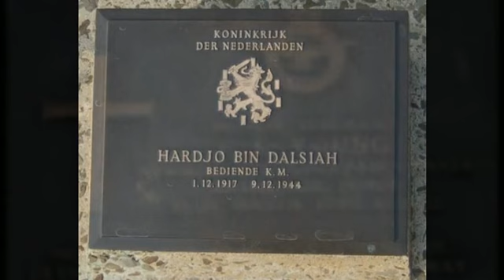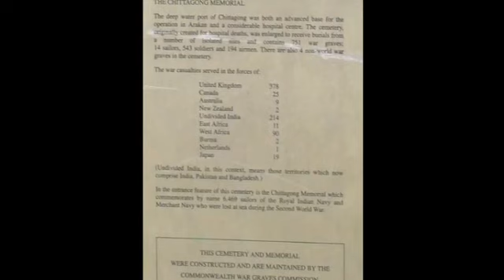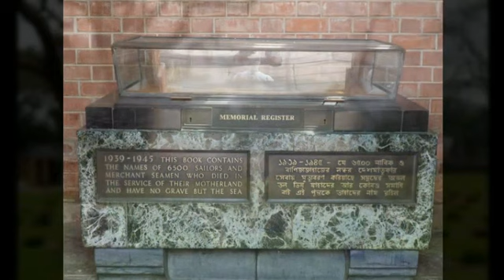Chittagong Commonwealth war cemetery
The Chittagong Commonwealth War Cemetery is a Commonwealth War Graves Commission cemetery in Chittagong, Bangladesh.

This cemetery was established to show the honor for the soldiers and others who died in World War II. The cemetery was created by the British Army, and there were originally about 400 burials. Graves have since been transferred to this cemetery from the Lushai Hills (Assam) and other isolated sites, and from Chittagong Civil Cemetery; Chandragona Baptist Mission Cemetery; Chiringa Military Cemetery; Cox's Bazar New Military and Civil (Muhammadan) Cemeteries; Chittagong (Panchalaish) Burial Ground; Dacca Military Cemetery; Demagiri Cemetery; Dhuapolong Muslim Burial Ground; Dhuapolong Christian Military Cemetery; Dohazari Military and R.A.F. Cemeteries; Jessore Protestant Cemetery; Khulna Cemetery; Khurushkul Island Christian and Muhammadan Cemeteries; Lungleh Cemetery (Assam); Nawapara Cemetery (Assam); Patiya Military Cemetery, Rangamati Cemetery; Tejgaon Roman Catholic Cemetery; Tumru Ghat Military Cemetery and Tumru M.D.S. Hospital Cemetery.

There are now 731 Commonwealth burials of the 1939-45 war here, 17 of which are unidentified.

There are a further 20 foreign national burials, 1 being a seaman of the Dutch Navy and 19 Japanese soldiers, 1 of which is unidentified. There are also 4 non-war U.K. military burials.
        Commonwealth War Cemetery Chittagong is in Dampara locality, No 19 Badsha Mia Road, 22 kilometers north of the airport and 8 kilometers from the port on a site which was formerly paddy fields, but which has now been developed.

It is near the arts college and close by Finlay's Guest Houses near Chatteshanry Road; a well known road leading to the Hindu Kali Bari Temple. There is no C.W.G.C. road direction sign.

The burial area is situated at the bottom of a slope directly behind Finlay's Guest Houses and is surrounded by a large area planted with a mixture of jungle trees, fruit trees and flowering trees.

A tarmac lane leads from the entrance gate to the burial area which is entered through a metal gate flanked by two small brick chapels.